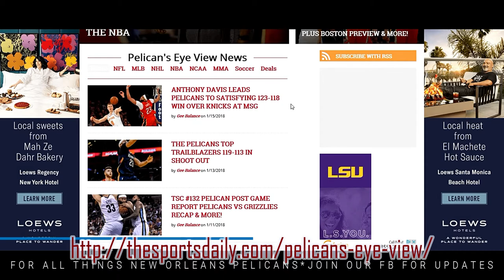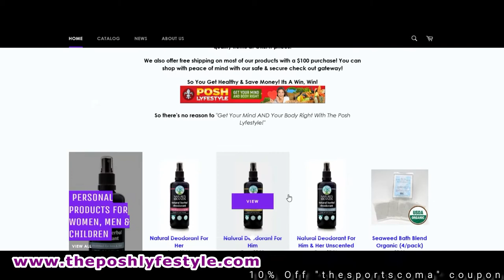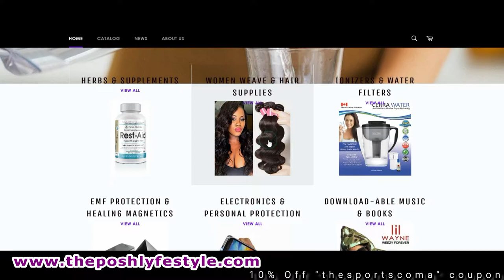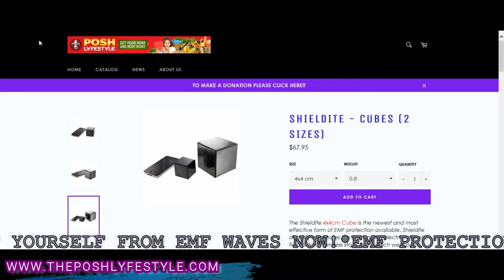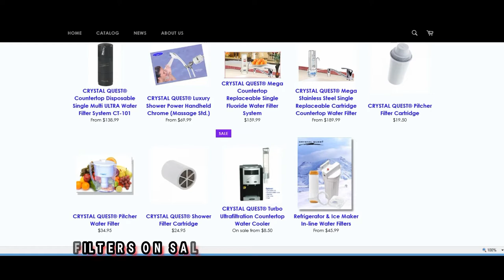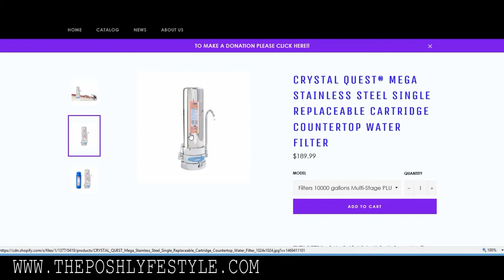TSC Pelican Post Game Report #141 Pelicans VS Rockets Recap & Los Angeles Clippers Preview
Big Q & DC breaks down the New Orleans Pelicans 115-113 win over the Houston Rockets with stats, facts & interviews from Coach Gentry & Anthony Davis. Plus DeMarcus Cousins & Pelicans injury news & the Los Angeles Clippers breakdown & game prediction!

 40 Min Show